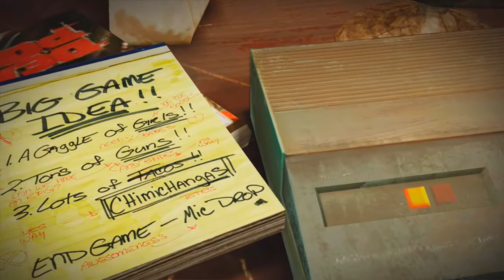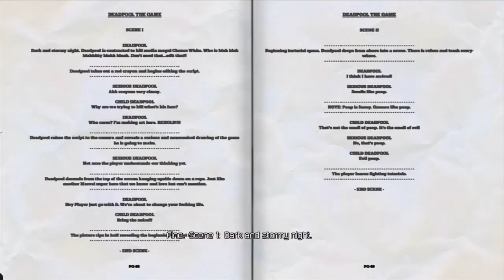Deadpool #1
The Deadpool series will be alternating between my husband's and my channel. The odd numbered videos (i.e. #1, #3, #5 etc.) will be on my channel while the even numbered videos will be on my husband's (i.e. #2, #4, #6, etc). The link to my husband's channel is listed below to continue on with this series. Thank you very much.